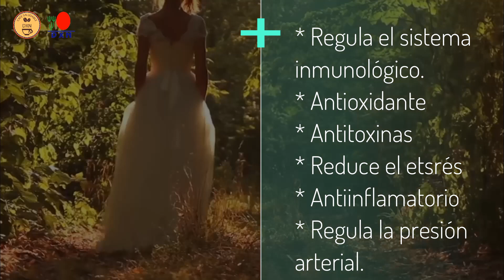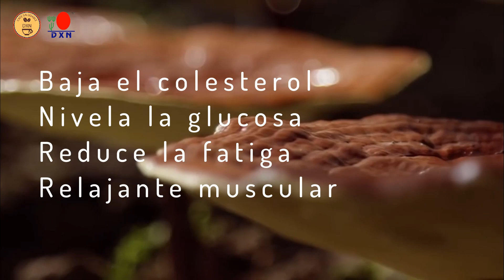Propiedades y beneficios del café Lingzhi 3 en 1 de DXN (HD)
☕ TELÉFONO MÉXICO ☕
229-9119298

- Si te gusto el video ponle like, coméntalo y compártelo.